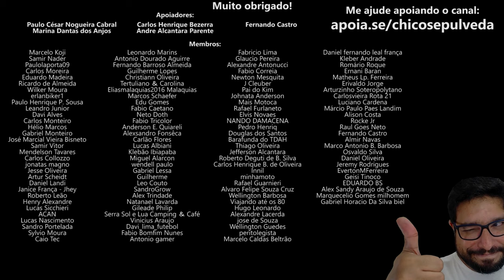🚨AJUDE POR FAVOR🚨